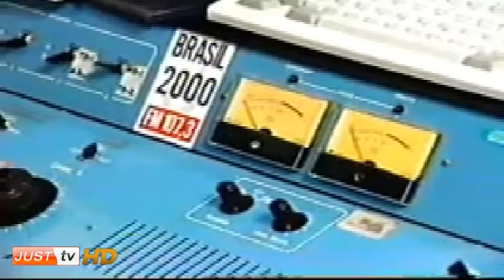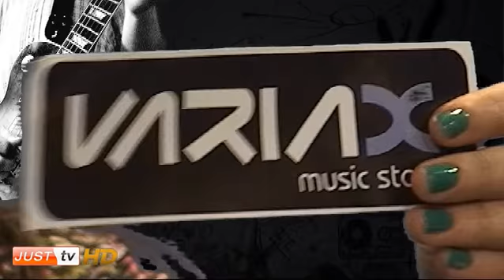Tatola e Felipe Simmons no Rock On The Road - JustTV - 05/10/11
Neste programa Tatola e Felipe Simmons

Programa transmitido ao vivo todas às quartas às 22h30